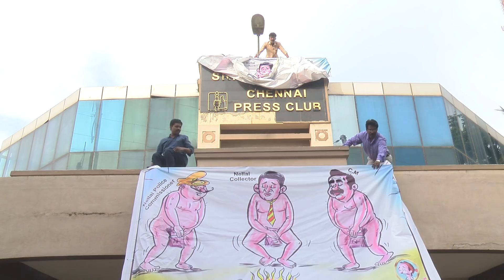chennai journalist protest for cartoonist bala | cartoonist bala tamil news tamil news today redpix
chennai journalist extended their support through their protest for cartoonist bala at at chennai press club , yesterday Cartoonist has been arrested on Sunday after his cartoon depicting the government officials including the Tamil Nadu CM were taken as offence.
Cartoonist Bala G is charged with publishing defamatory and obscene material under the penal code and information technology act, crimes which are punishable by five years in jail. He drew cartoons blaming no action against the loan lenders by the government officials which also included TN CM Edappadi K Palaniswami.
 cartoonist bala arrest